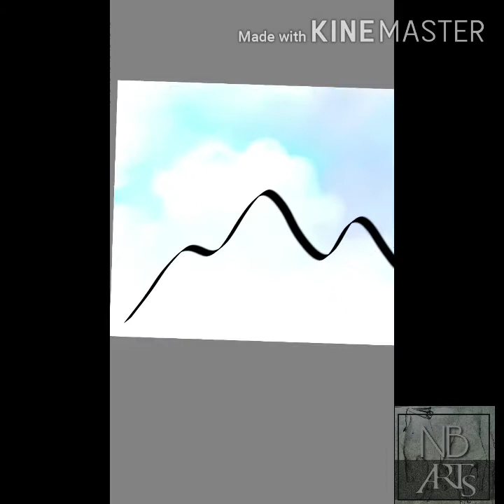simple art with autodesk sketchbook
in this video you can see how to draw a digital art easily following few simple steps.

thankyou